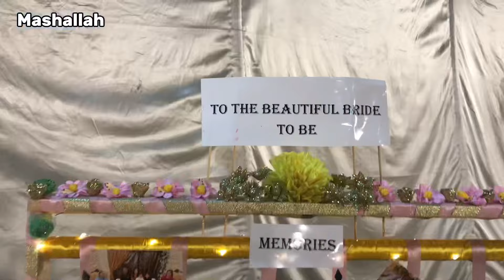Ayman api ke mehndi 🫰🏻 Ayman weds Abdullah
Ayman api ke mehndi 🫰🏻
Ayman weds Abdullah